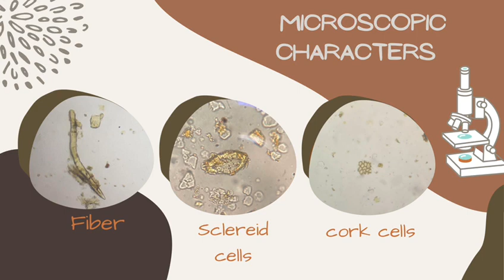Characteristic Microscopic Key Elements of Cinnamon bark powder